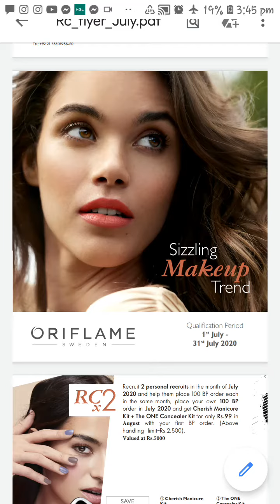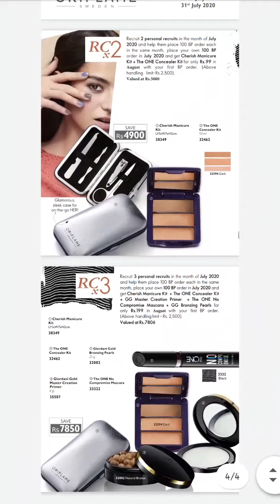Recruitment 1st to 31st July 2020